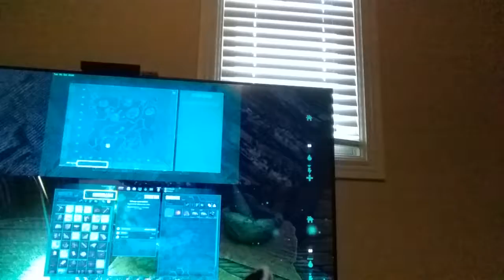Ark!ep5! Last video.